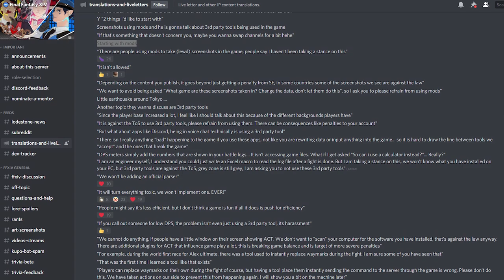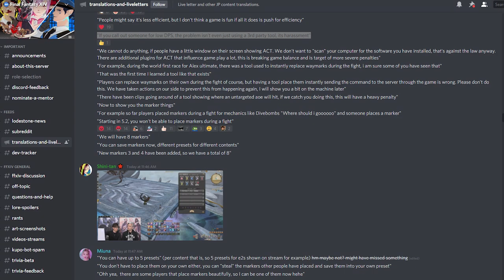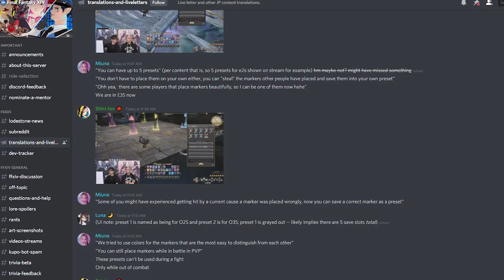FFXIV: Third Party Tools & Mods - Yoshi P's Stance